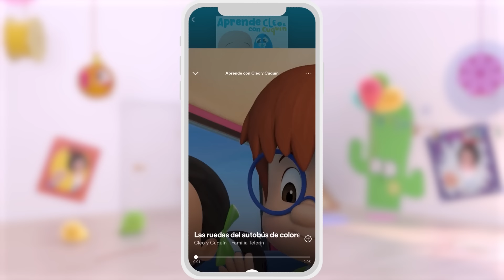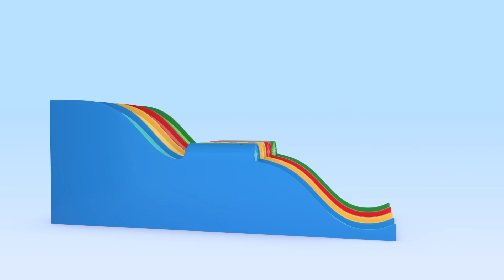Quickly, Pandabag! 🎒🐼 Learn the vehicles with Cuquin's Surprise Eggs | videos & cartoons for babies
Pandabag is magic! ✨ You can learn more about giant vehicles with this fun video of Cuquin while he opens Surprise Eggs.